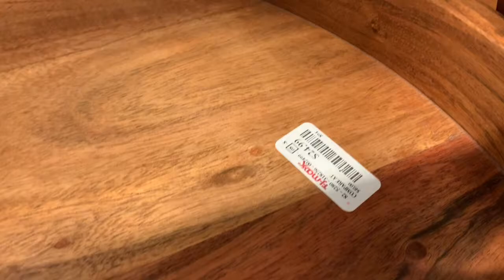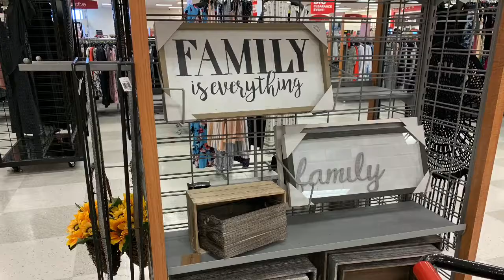TJ Max/SHOP With Me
There’s a few things on the shelves